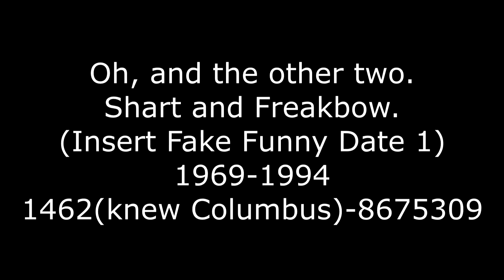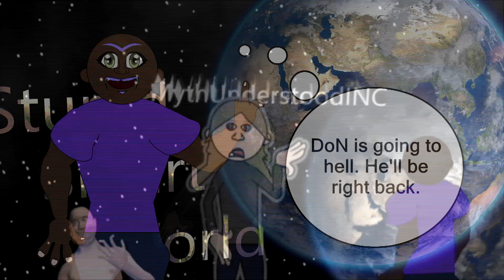Stupid Smart World Presents: ChurchTVGodcom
Sketch Comedy, College Humor, Animation, Cartoons, Movies, Shows, Podcasts, all around entertainment. Saturday Night Live declares, "It's 9 in the top 10 rip offs!" Laugh or don't laugh, it's free.
A popular Christian web series is the focus of this video.